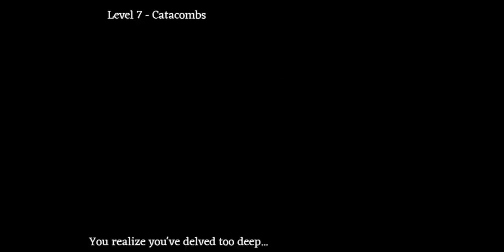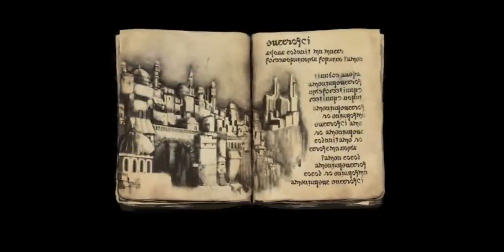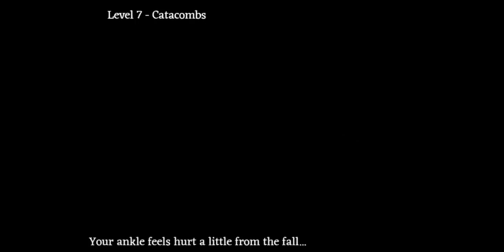Fear and hunger - Solo Ragnvaldr ending S with no coinflip items [ARCHIVE]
Solo meaning no necromancy (skeletons or ghouls) and no blood golem.  no coinflip items meaning no books/scrolls from bookshelves, no items from coinflip chests and no weapons/armor from weapon/armor racks.

Never did a challenge run on this channel so I thought I'd at least make one, also doubles as a guide for Ragnvaldr ending S if you don't follow the restrictions

0:00 Get marksmanship
6:39 get ready for crow mauler fight
19:14 Kill the crow mauler
20:20 .
37:10 get the best physical defense armor in the game
37:21 .
40:09 get the best weapon and magic defense armor in the game
42:39 .
44:26 curse the best weapon in the game
44:41 .
46:05 Kill the Iron Shakespeare
46:27 .
47:44 Kill the Salmonsnake
48:21 Kill the Cavemother
49:00 .
57:29 Kill the Black Witch
58:35 Kill Valteil the enlightened one
1:02:38 Kill Chambara the tormented one
1:05:39 Kill the White angel
1:07:58 Endless dream dialogue (someone wanted to see it)
1:12:50 Kill the Skin Granny
1:15:43 More Endless dream dialogue
1:21:21 Kill the Old Guardian
1:25:40 Kill Francois the dominating one
1:28:04 Grab Butterfly
1:31:20 The End